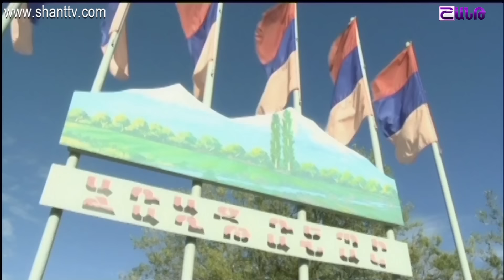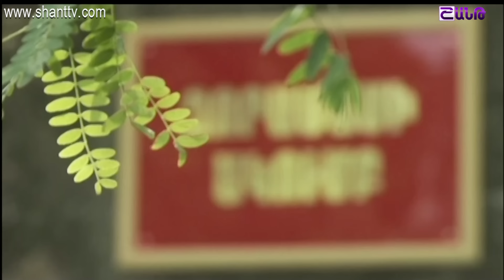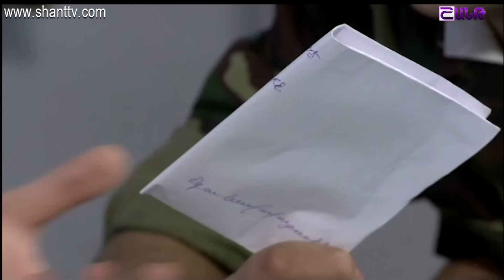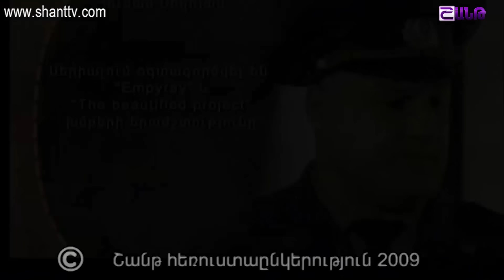Բանակում/Banakum 1 - Սերիա 18